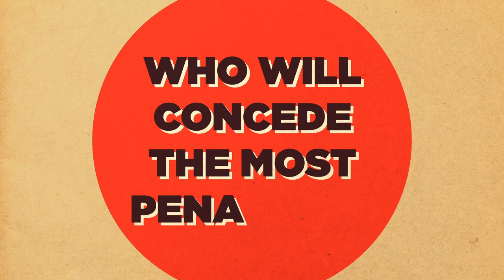Fred Cooke v Eddie O'Sullivan l Punter v Pundit | An RTÉ Player Original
It's the final showdown! Fred Cooke and Eddie O'Sullivan go head to head to predict the results of the Rugby World Cup final between England v South Africa.